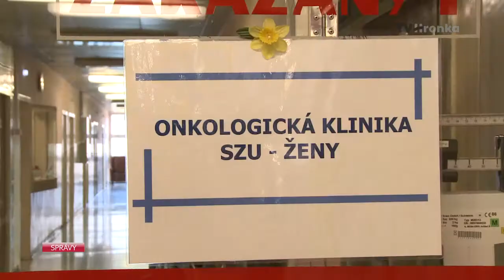Zdravotní klauni na onkológii